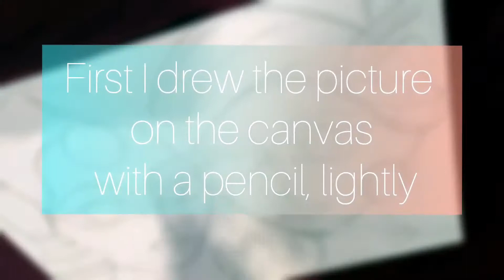RADHA KRISHNA TRIBAL FORM || Easy Acrylic Painting on 12 by 9 Canvas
Hi Friends,
Painting of Radha Krishna on 12 by 9 canvas using acrylic color is shown in this video. Radha Krishna is painted in the form of tribe.
Beginners can use this easy Radha-Krishna painting for home décor.